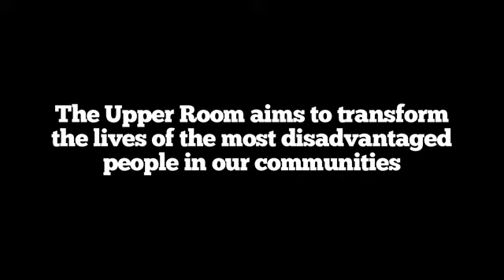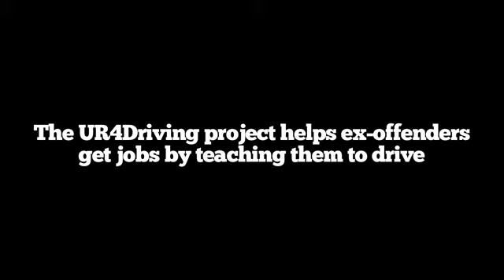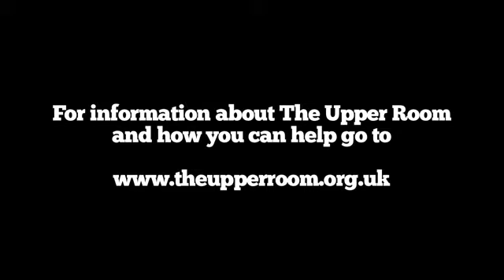The Upper Room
A film about The Upper Room, a charity that is working to improve the lives of very vulnerable people in west London.